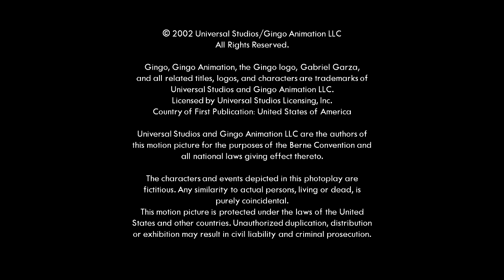Gingo Animation/Universal Animation Studios/NBCUniversal Television Distribution (2012)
Taken from GGTV: Season 14 - Episode 2

This video give it for Gabriel Garcia / Geoshea2000